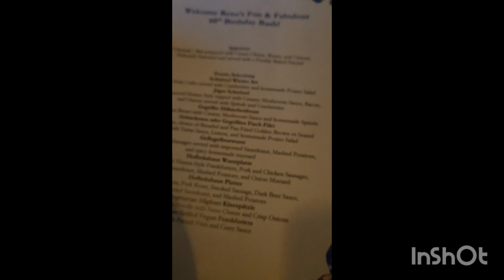MSG Sphere, Hofbrauhaus and Spankings... Happy 60th Birthday Rena! 😜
MSG Sphere. Las Vegas. Hofbrauhaus Restaurant. Jager Shots. Spanking. Birthday Fun. 😀 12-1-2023